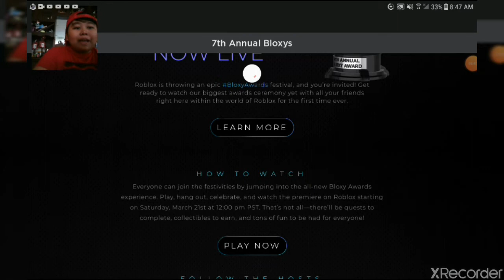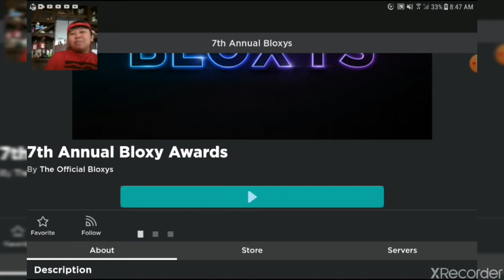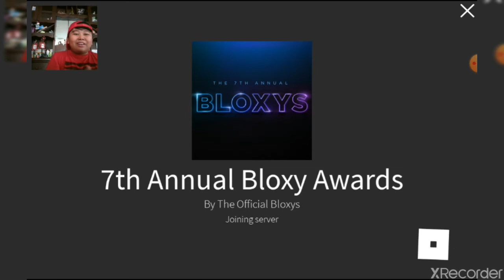I go to the game of the 7th bloxys awards